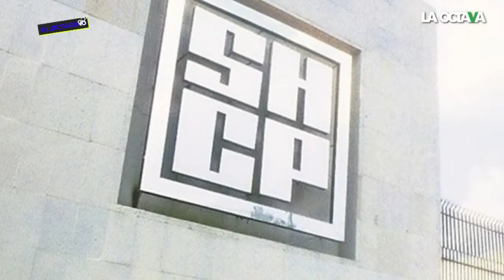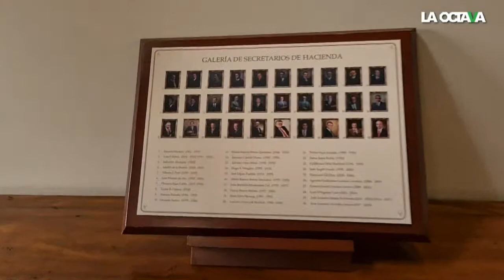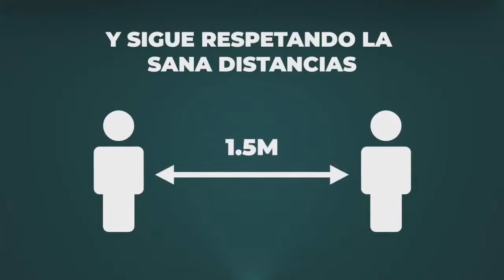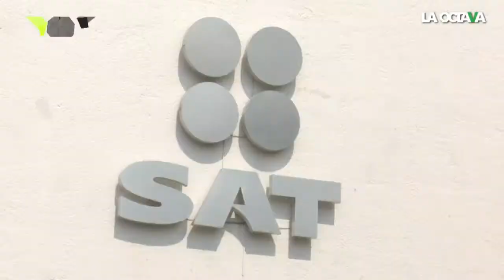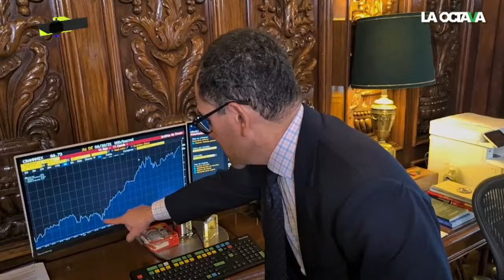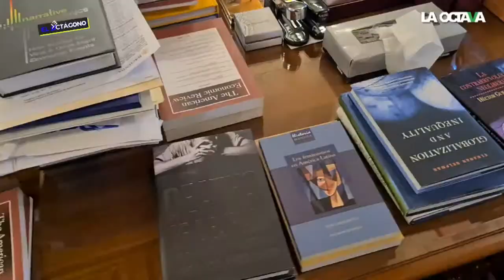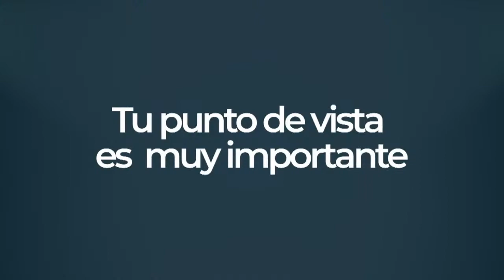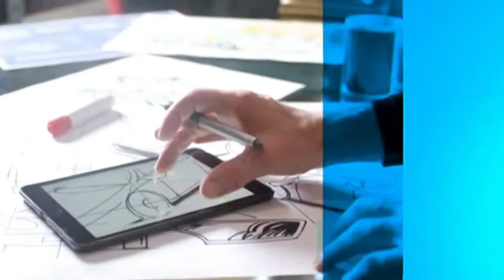Arturo Herrera habla de los logros y retos en Hacienda ante una crisis sanitaria como la COVID-19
El todavía secretario de Hacienda habló de los logros y retos en dicha dependencia en plena crisis sanitarias por la COVID-19 y también detalló sus planes en caso de convertirse en el nuevo Gobernador del Banco de México.